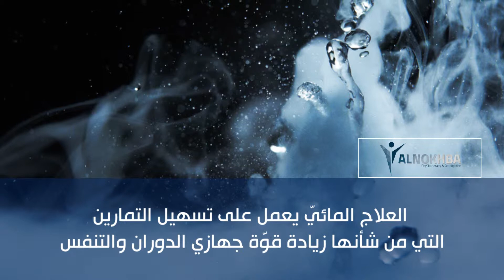Alnokhba Physiotherapy & Osteopathy Center - Next Stage